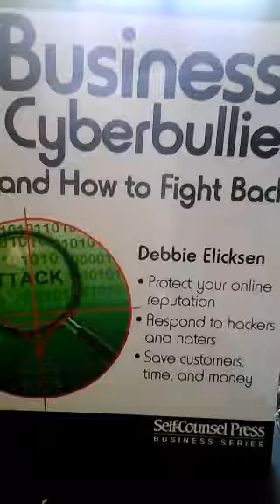Not Going Online Isn't An Option When You Are Cyberbullied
When you've been cyberbullied, some people will tell you to just close up your computer and stay offline. This isn't an option. Everyone has a digital footprint, whether you are actively engaged on the Internet or not. Even if you don't own or use a computer, you are still online. Every time you use your credit card, apply for a course or job, the company backups their documents online.

Instead of closing your computer, there are things you can do to take control back from your cyberbully.